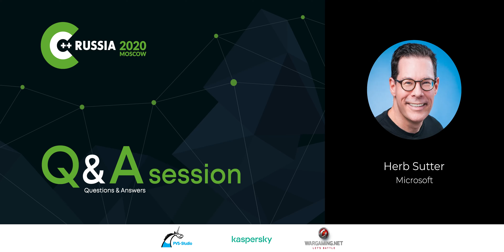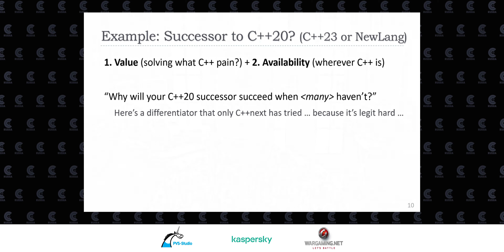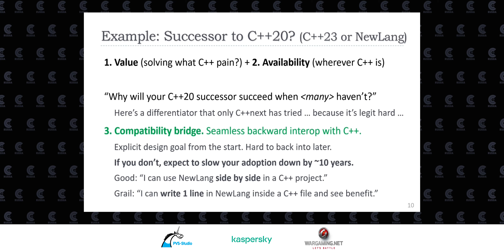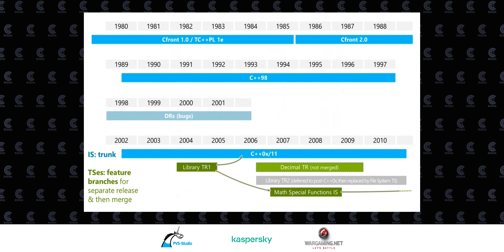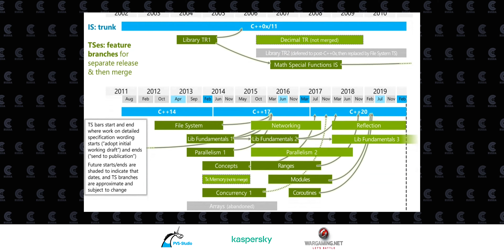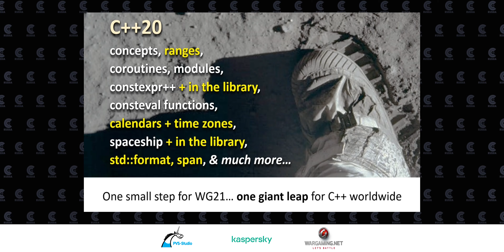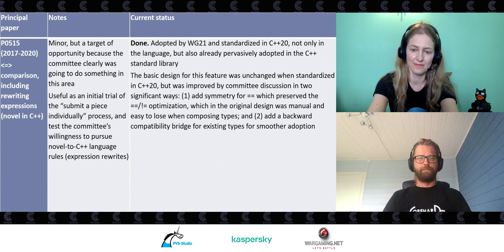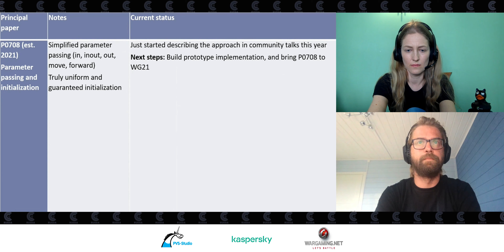Interview and Q&A with Herb Sutter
. . . This is a live Q&A session where Herb will answer as many of your questions as possible in the hour.